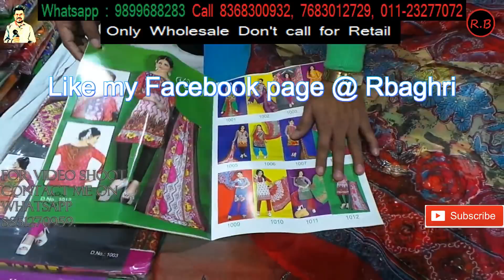Wholesale ladies suits market | Katra Shahanshahi | Chandni Chowk | Rahul Baghri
Hello everyone, this is Rahul, and today i try to show you Low price ladies suits that is in Katra shahanahahi chandni chowk Market.Here you can find all kinds of suits like south cotton suit,fulkari ladies suits, full bottom suit,cotton print, fancy ladies suits, party wear ladies suits, in wholesale price. I try to show maximum variety of this shop that are all different designs and price, the contact detail of this shop is given below.

baghrirahul

Shop-Detail
Shop name :
MONU TEXTILES
1916 Katra Shahanshahi
Chandni Chowk Delhi-110006
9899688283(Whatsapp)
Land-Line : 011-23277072